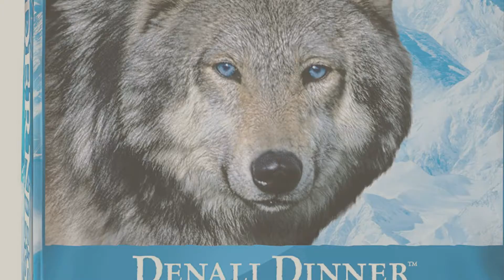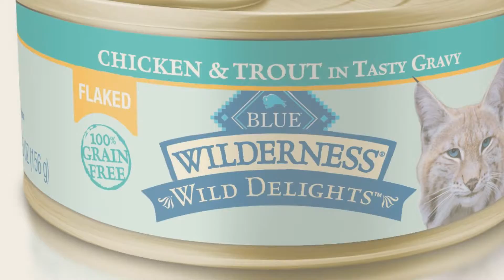Dogs Food Wilderness // Top 10 Most Popular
Black Friday / Cyber Monday Blue Buffalo Wilderness High Protein Grain Free, Natural Adult Dry Dog Food, Chicken 24-Lb by Blue Buffalo

Black Friday / Cyber Monday Blue Buffalo Wilderness Rocky Mountain Recipe High Protein Grain Free, Natural Adult Dry by BLUE BUFFALO

Black Friday / Cyber Monday BLUE Wilderness Grain Free Denali Dinner with Wild Salmon, Venison & Halibut Dry Dog Food by BLUE Wilderness

Black Friday / Cyber Monday BLUE Wilderness Puppy Large Breed Grain Free Chicken Dry Dog Food 24-lb by BLUE Wilderness

Black Friday / Cyber Monday BLUE Wilderness Rocky Mountain Recipe Puppy Grain Free Red Meat Dry Dog Food 22-lb by BLUE Wilderness

Black Friday / Cyber Monday BLUE Wilderness Adult Grain Free Beef & Chicken Grill Wet Dog Food 12.5-oz (pack of 12) by BLUE Wilderness

Black Friday / Cyber Monday BLUE Wilderness Senior Grain Free Chicken Dry Dog Food 24-lb by BLUE Wilderness